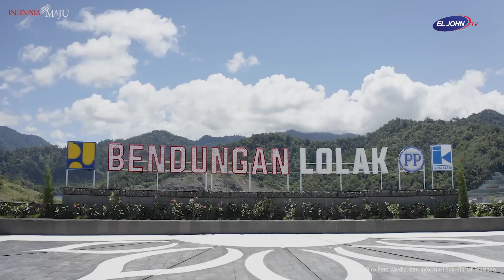Pembangunan Bendungan Lolak di Bolaang Mongondow untuk Masa Depan Pengelolaan Air & Energi Indonesia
Pembangunan Bendungan Lolak di Bolaang Mongondow untuk Masa Depan Pengelolaan Air dan Energi Indonesia

Peresmian Bendungan Lolak di Kabupaten Bolaang Mongondow, Provinsi Sulawesi Utara pada Jumat, 23 Februari 2024 oleh Presiden Joko Widodo menjadi momen penting dalam upaya Indonesia menghadapi tantangan pengelolaan air dan energi di masa depan. Dengan dana investasi sebesar Rp2,02 triliun, Bendungan Lolak tidak hanya diharapkan menjadi solusi lokal untuk kekurangan air dan pengendalian banjir tetapi juga sebagai model pengelolaan sumber daya air yang efisien bagi Indonesia.

“Ke depan, urusan air, urusan energi akan menjadi sebuah persoalan besar kalau kita tidak siapkan sekarang, kalau kita tidak kelola mulai dari sekarang,” ujar Presiden Joko Widodo dalam sambutannya.

“Kita memiliki 4.400-an sungai, tetapi kita baru memiliki 292 bendungan. Untuk ilustrasi, RRT China memiliki 98 ribu bendungan, Korea Selatan memiliki kurang lebih 20 ribu bendungan,” sambungnya.

Pembangunan Bendungan Lolak, yang memiliki kapasitas 16 juta meter kubik dan dapat mengairi area pertanian seluas 2.200 hektare, menjadi langkah signifikan dalam memperbaiki disparitas tersebut. Selain itu, bendungan ini diharapkan dapat mengurangi risiko banjir hingga 29 persen di wilayah sekitar, sebuah perbaikan yang signifikan dibandingkan kondisi sebelumnya.

Lebih jauh lagi, bendungan ini berkontribusi pada produksi energi melalui pemanfaatan listrik ecohydro, mendukung Bolaang Mongondow sebagai lumbung padi Sulawesi Utara. “Bisa menjadi air baku bagi masyarakat di Bolaang Mongondow, bisa mereduksi banjir sampai 29 persen, kalau sebelumnya banjir, kemudian ada bendungan menjadi terkurangi 29 persen dan juga untuk listrik ecohydro,” tambah Presiden Jokowi.

Dengan ini, pentingnya pengelolaan sumber daya air di Indonesia makin terlihat jelas. “Ini kalau di provinsi yang lain, di kabupaten yang lain juga kita memiliki bendungan dengan kapasitas kurang lebih sama, air yang ada di negara akan bisa kita kelola dengan baik sehingga biar bermanfaat seperti Bendungan Lolak ini,” terang Presiden.

Hal ini tidak hanya akan meningkatkan ketersediaan air dan energi tetapi juga memastikan bahwa Indonesia dapat menghadapi tantangan masa depan dengan sumber daya yang lebih baik dan lebih berkelanjutan.

Diharapkan, dengan makin banyaknya pembangunan infrastruktur seperti Bendungan Lolak, Indonesia akan mampu mengelola sumber dayanya dengan lebih efektif, mendukung pertanian, mengurangi risiko bencana alam, dan memajukan produksi energi bersih bagi seluruh rakyatnya.

Turut mendampingi Presiden dalam peresmian tersebut adalah Menteri PUPR Basuki Hadimuljono, Menteri BUMN Erick Thohir, Menteri Perhubungan Budi Karya Sumadi, Menteri Agraria dan Tata Ruang/Kepala Badan Pertanahan Nasional Agus Harimurti Yudhoyono, Gubernur Sulawesi Utara Olly Dondokambey, dan Pj. Bupati Bolaang Mongondow Limi Mokodompit.